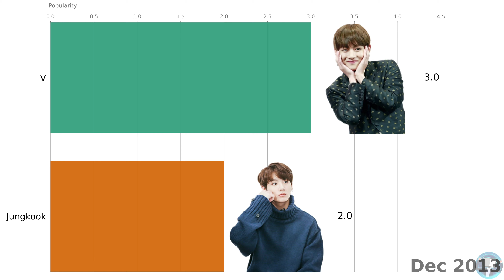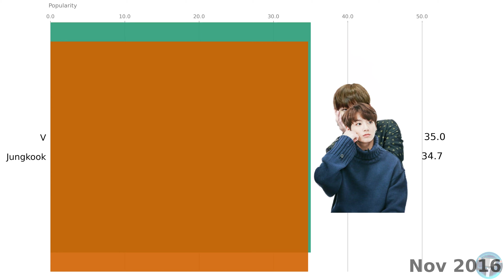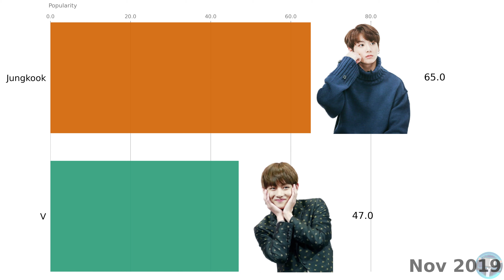Jungkook vs V | Who is More Popular BTS Member? | Jungkook and Taehyung Popularity Ranking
Here is a data visualization of the popularity ranking between BTS Jungkook and BTS V (Taehyung) from 2013 to 2020 worldwide.

Who do you think will be the more popular BTS member between Jungkook and V (Taehyung)? Watch until the end to find out!

The two BTS members were compared on Google Trends.

Popularity is a number between 0 and 100 that represents popularity on Google Web Search for a corresponding member.

-- Credits --
Source: Google Trends